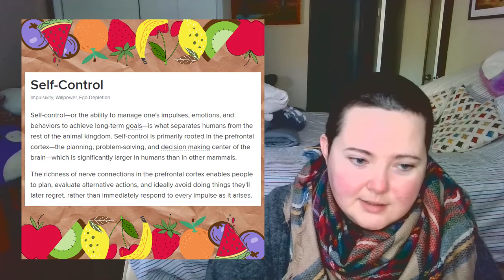January 17, 2020 - Youth Sunday School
Fruit, Part 10: Self-Control (and Shame). The final part of our Fruits of the Spirit series!